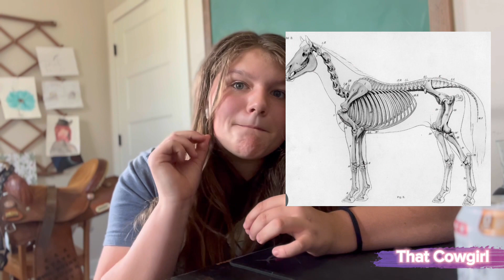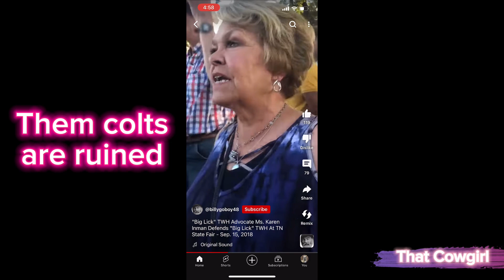The video to Let's talk Big Lick